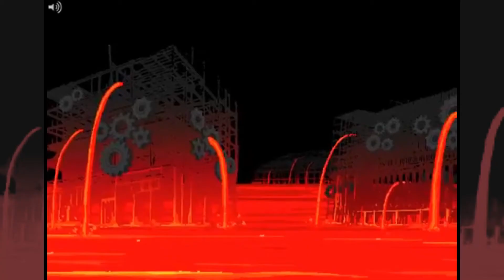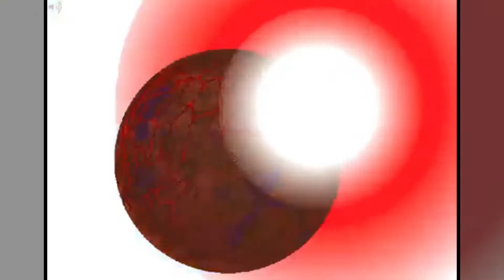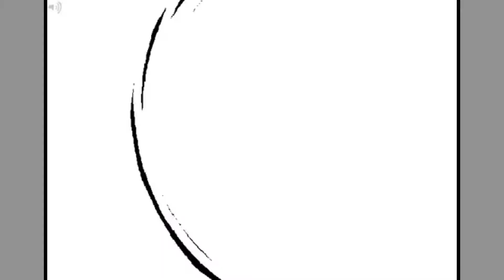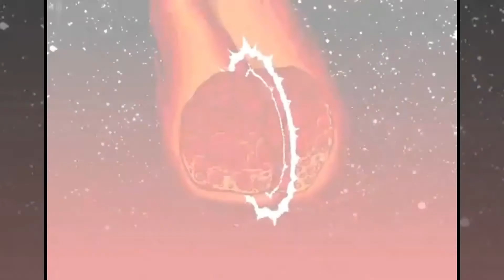Homestuck Musical Trailer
13 minutes of skits made to parody my old Danganronpa Musical series.

If this video flops then I’m done.

•CREDITS
Video by: Maru Naegi

Audio Source(s):
W.I.P.